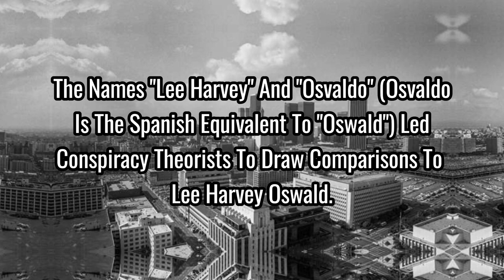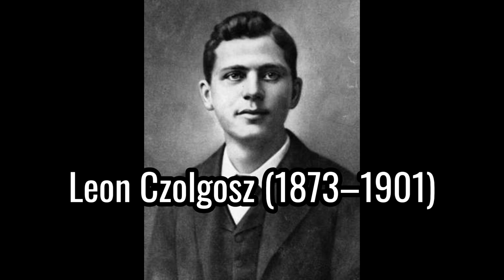US presidents who survived assassination attempts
Since America's founding in 1776, four US presidents have been assassinated while in office. But assassination attempts and plots on White House incumbents are numerous. In fact, there have been at least 17 attempts to murder a president in the country’s history. So, who are those that dodged a bullet, and who are those that didn't?

watch this video and learn of the presidents who became targets of assassins.

Content Source : Starinsider.com
❗noted:
- All the image are not mine. it belong to respect owner from other sources.